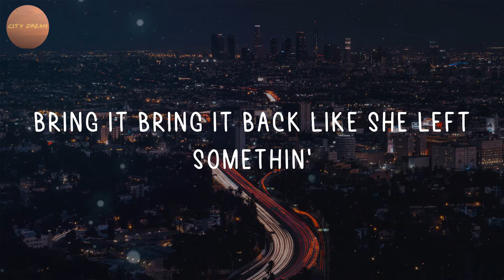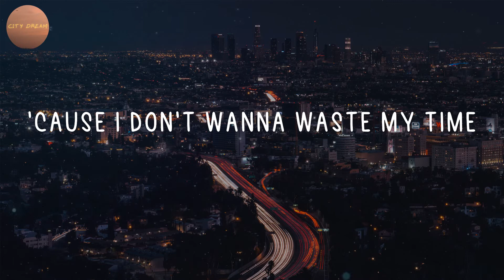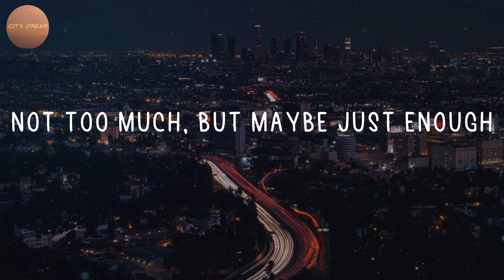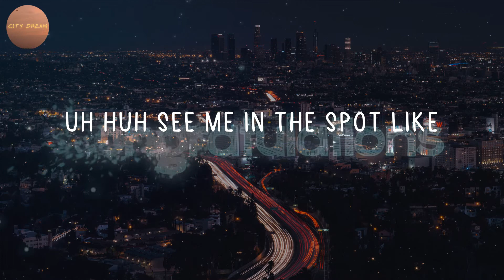Fifth Harmony - Worth It (Lyrics)